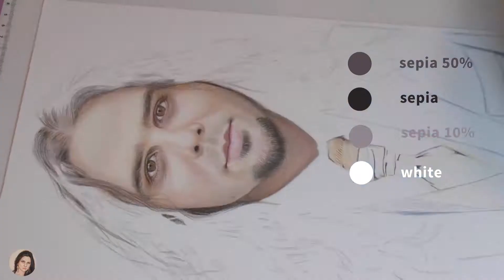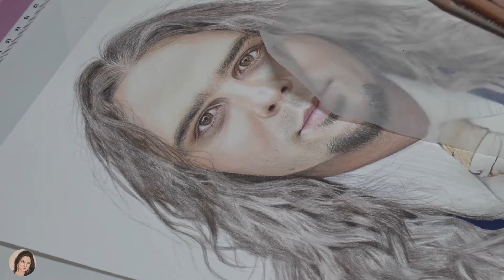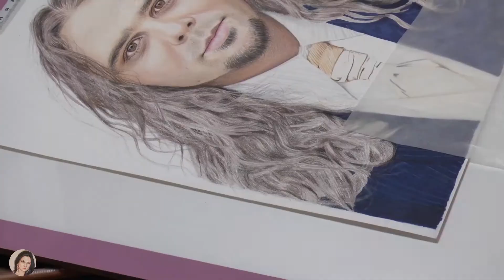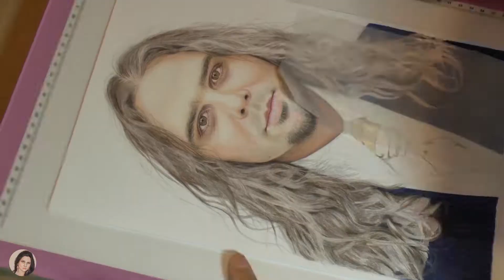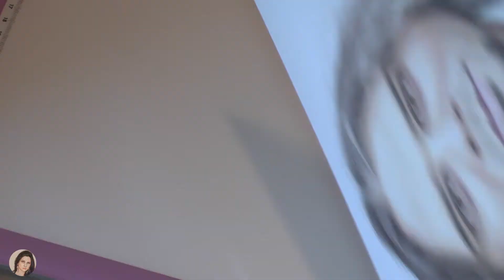how to draw colored curly hair and jacket of flamenco dancer Jairo Barrull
Strathmore paper 500 series. luminance, polychromos, prismacolor and pablo pencils + blue copic marker.

zest it coloured pencil blender + winsor and newton promarker colourless blender